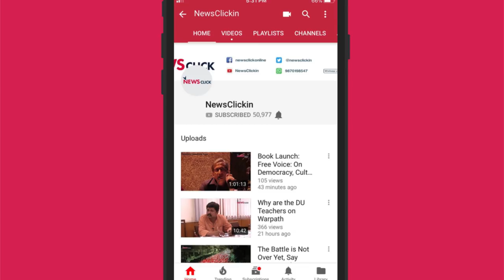Farmers' Wrath will Haunt Modi and BJP: Vijoo Krishnan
Newsclick spoke to Vijoo Krishnan, joint secretary of All India Kisan Sabha (AIKS) on the issue of minimum selling price (MSP) of crops. He discusses the impact of late announcement of MSP and also how the current Modi led BJP government is proving to be anti farmer. In wake of rising farmer suicides, he also talks about other concerns regarding the agrarian situation in the country.